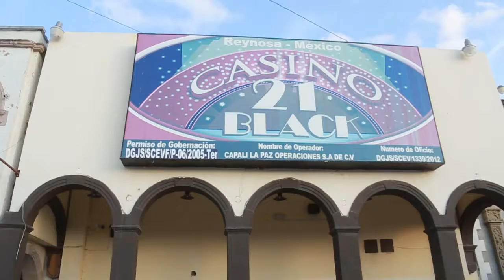Decomisan 716 máquinas tragamonedas